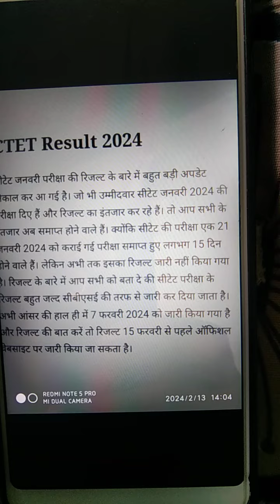CTET Result 2024 || ctet result 2024🤔 ctet latest news🔥 CTET Result kab Aayega? Next CTET apply form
ctet result
ctet result jan
ctet result July
CTET ka result kab aaega
ctet result 2024 kab Aayega
ctet 2024 ka result kab Aayega
ctet result 2024 kab tak Aayega
ctet result January 2024 kab aaega
Next CTET 2024 Apply Date